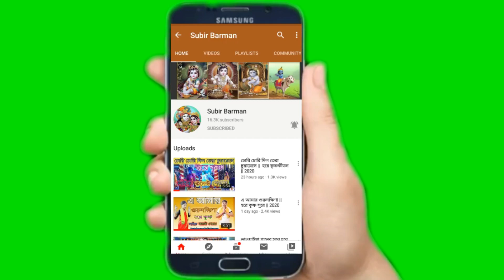তেরি দুলহান সাজাওঙ্গী || Teri Dulhan Sajaoongi || সুরে - অলকা ও হরদেব || এ বছরের হিট দল 2020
recummend for you